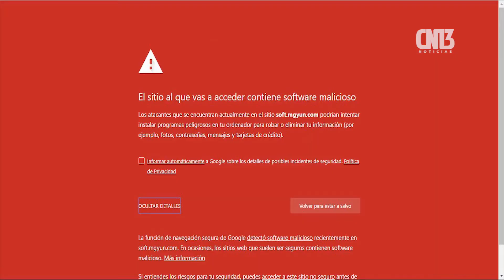Hackean página del Congreso del Estado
El diputado Héctor Mendizábal Pérez informó que la página del Congreso del Estado fue hackeada, lo anterior luego de que se reportaron diversas fallas en el portal oficial del Legislativo.